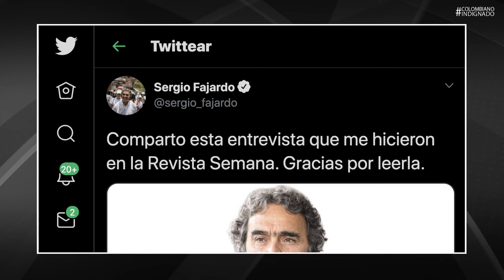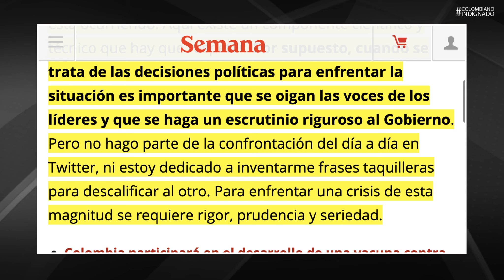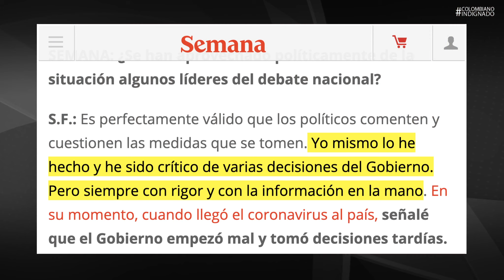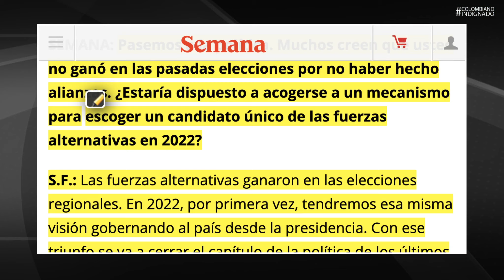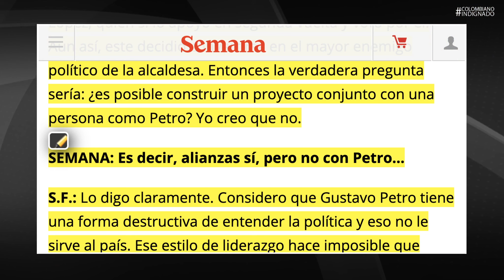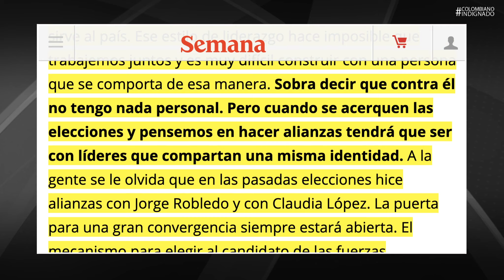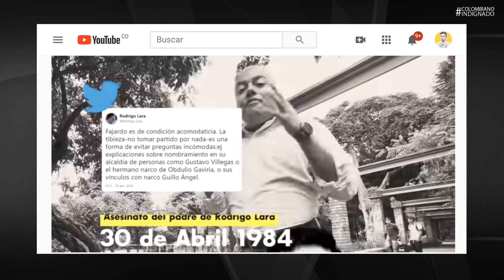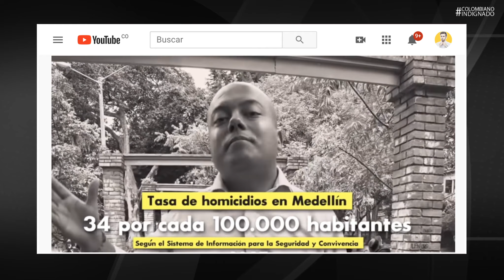¡DESCAR0! Fajardo DESPREClA a Petro y se vuelca al uribismo con publireportaje en Semana